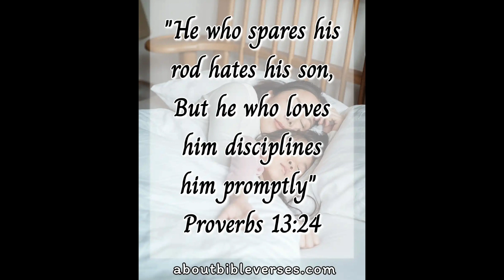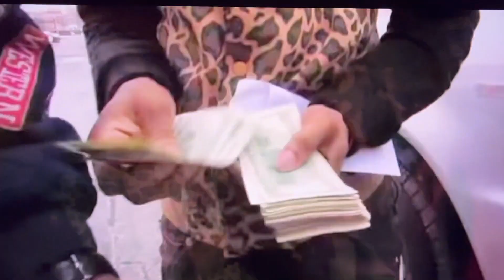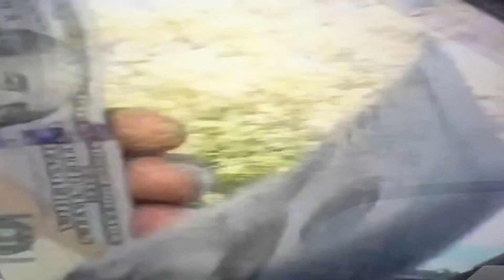Money is the root of all evil - CourtCrimesTV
Qawmane Wilson was a young man from Chicago Illinois who decided to let greed do the unimaginable to the very person who gave him life. Matricide is when a child decides to kill their mother (Yolanda Holmes). Yolanda Holmes was an AMAZING woman and mother, and for her to be executed in the manner that she was is pure evil. Qawmane wanted aspired to be a rapper and desperately wanted to live the luxury lifestyle, and he was willing to go to great lengths to get it. They say money is the root of all evil, but really it is the value you put in that single dollar bill that will make you do crazy things for it. Qawmane is an evil human being and i can't image why someone would do this to their own mother.